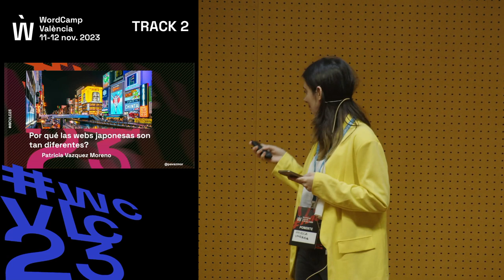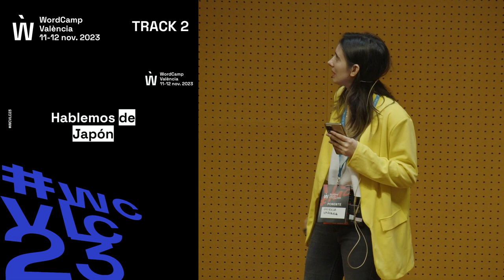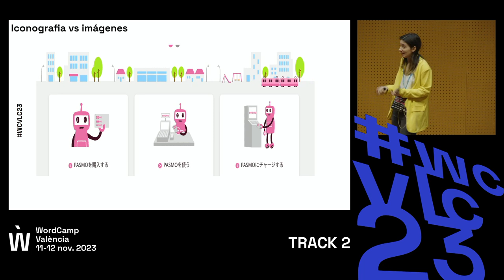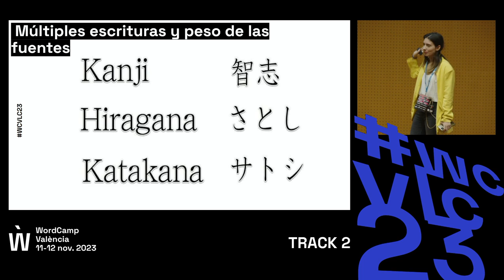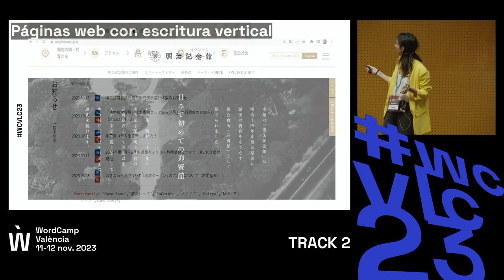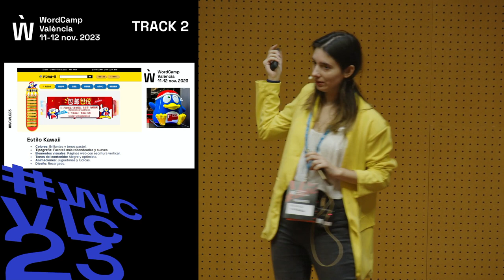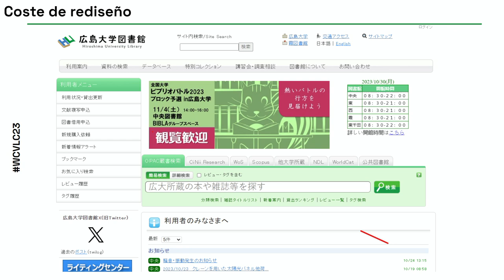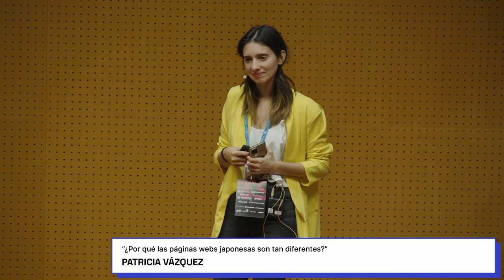¿Por qué las páginas webs japonesas son tan diferentes?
He estado viviendo en Japón, y me gustaría hablar sobre algo que a todos los occidentales nos sorprende cuando viajamos al país asiático, y es: ¿Por qué las páginas web japonesas tienen un aspecto tan único? En esta ponencia, exploramos los secretos detrás de la estética y el diseño de las páginas web japonesas.